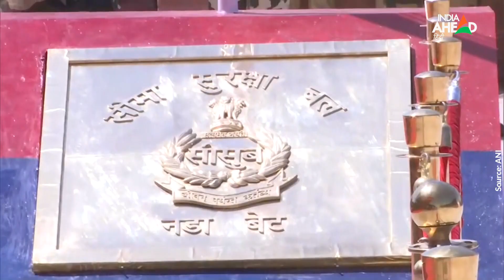Gujarat Nadabet International Border: Amit Shah ने व्यूप्वाइंट का किया उद्‌घाटन, जवानों की कहानियां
Gujarat Nadabet International Border: आज गुजरात से एक बड़ी खबर आ रही है. यहां देश के केंद्रीय मंत्री अमित शाह ने बनासकांठा जिले के नडाबेट में भारत-पाकिस्तान इंटरनेशलन बॉर्डर पर व्यूपाइंट का उद्घाटन किया. नडाबेट भारत और पाकिस्तान बॉर्डर पर स्थित है, जहां दर्शनीय स्थल की वजह से पर्यटन को बढ़ावा मिलेगा। यह गुजरात का पहला ऐसा बॉर्डर प्वाइंट होगा, जहां बाघा बॉर्डर की तरह दर्शक दीर्घा, फोटो गैलरी और हथियारों-टैंकों का भी प्रदर्शन किया जाएगा. बताया जा रहा है कि गुजरात के व्यू पाइंट को पंजाब के वाघा बॉर्डर व्यू पॉइंट के तर्ज पर बनाया गया है.